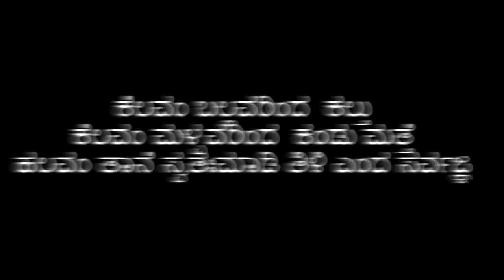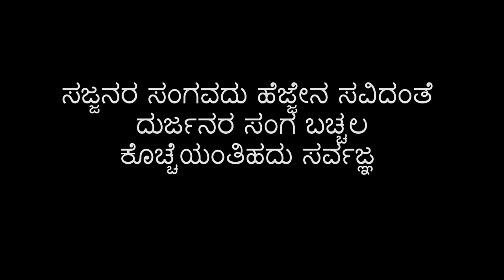sarvagna sayings in kannada | about life| ಸರ್ವಜ್ಞನ ಈ ವಚನಗಳನ್ನು ತಿಳಿದರೆ ಜೀವನದಲ್ಲಿ ನಾವೆಂದು ಸೋಲುವುದಿಲ್ಲ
sarvagna was one of the best writter in his era, he was the toppest infact. Sarvagna grew up as a wandering monk creating Tripadis, the famous three liners. In all, about 2000 three-liners are attributed to him. Popular because of their alliterative structure and simplicity, they deal mainly with social, ethical and religious issues. A number of riddles are also attributed to Sarvajna. All his Tripadis mostly rhyme at second letter of every line.

Channappa Uttangi was awarded the Kannada Sahitya Sammelana prize in 1949 for his groundbreaking work on Sarvajna.
Being a monk, he says how he became an omniscient in one of his tripadi.[3]
ಸರ್ವಜ್ಞನೆಂಬುವನು ಗರ್ವದಿಂದಾದವನೇ?
ಸರ್ವರೊಳು ಒಂದೊಂದು ನುಡಿಗಲಿತು, ವಿದ್ಯೆಯ
ಪರ್ವತವೆ ಆದ ಸರ್ವಜ್ಞ.
Sarvajnanembuvanu garvadindaadavane?
Sarvarolu ondondu nudigalitu arithu, Vidhyeya
parvatave aada Sarvajna
Translation : Sarvagna did not become an omniscient by his pride. However, by learning one word of wisdom from each, he became a mountain of knowledge.
ಮಾಸೂರ ಬಸವರಸ । ಕೂಸನೀಶನ ಕೇಳೆ।ಕಾಶಿಯ ಅಭವನೊಳು । ಪಡೆದ ವರವದುವೇ । ಸೂಸಿತೆಂತೆನಲು ಸರ್ವಜ್ಞ ॥

ಮೂರ್ಖಂಗೆ ಬುದ್ಧಿಯನು ನೂರ್ಕಾಲ ಹೇಳಿದರು
ಗೋರ್ಕಲ್ಲಮೇಲೆ ಮಳೆಗರೆದರೆ, ಆಕಲ್ಲು
ನೀರ್ಕುಡಿವುದೇ ಸರ್ವಜ್ಞ?
Moorkhange budhiyanu noorkaala helidaru
Gorkallamele malegaredare, aakallu
neerukudivude Sarvajna
Translation : Giving advice to a fool for hundred years is as useless as a heavy rain pouring on a stone. The stone never drinks the water.
ಸಾಲವನು ಕೊಂಬಾಗ ಹಾಲೋಗರುಂಡಂತೆ
ಸಾಲಿಗರು ಕೊಂಡು ಎಳೆವಾಗ, ಕಿಬ್ಬದಿಯ
ಕೀಲು ಮುರಿದಂತೆ ಸರ್ವಜ್ಞ.
Saalavanu kombaaga haalogarundante
Saaligaru kondu elevaga, Kibbadiya
keelu muridante Sarvajna
Translation : While borrowing loan it feels like eating desserts. When the loan is due for payment, it feels as painful as a broken rib cage.
ಏಳು ಕೋಟಿಯೆ ಕೋಟಿ, ಏಳು ಲಕ್ಷವೇ ಲಕ್ಷ
ಏಳು ಸಾವಿರದ ಎಪ್ಪತ್ತು ವಚನಗಳ
ಹೇಳಿದನು ಕೇಳ ಸರ್ವಜ್ಞ."
Elu kotiye koti, elu lakshave laksha
Elu saaviradha eppatthu vachanagala
Helidanu kela Sarvajna
Translation : Saravajna has preached 7,07,07,070 vachanas (Tripadi) overall"
ಮಜ್ಜಿಗೆ ಇಲ್ಲದ ಊಟ
ಮಜ್ಜನವ ಕಾಣದಾ
ಲಜ್ಜೆಗೆಟ್ಟ ಹೆಣ್ಣಂತೆ ಸರ್ವಜ್ಞ.
Majjige illada oota
Majjanava kaanida
lajjegetta Hennanthe Sarvajna
Translation : Dinner without butter milk (yogurt) is like a dirty woman without bath.
chanakya neeti
kannada videos
karanataka
educational video
kannada motivation
chanakya quotes
success
i kannada
in kannada
sarvagna vachanagalu
chanakya quotes
motivational

kannada videos

success